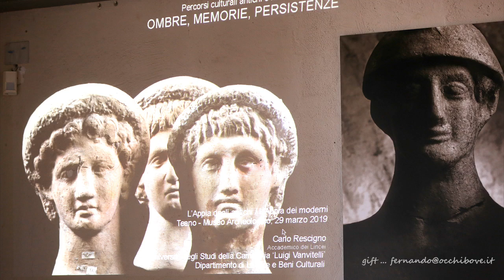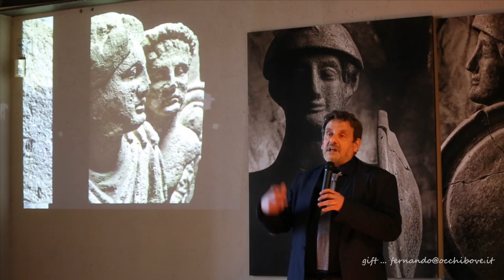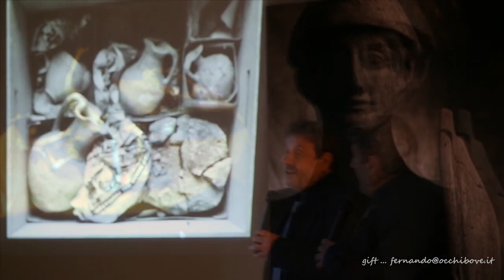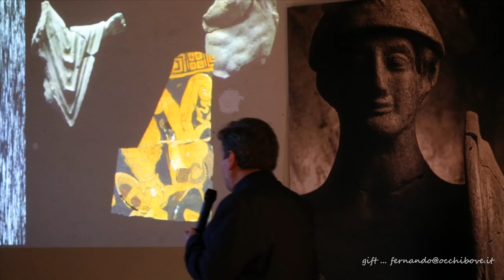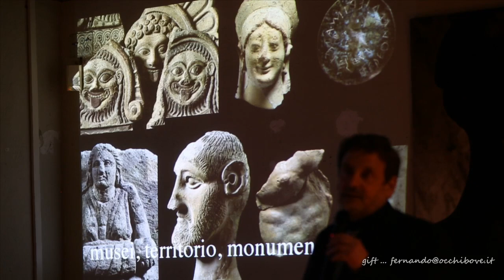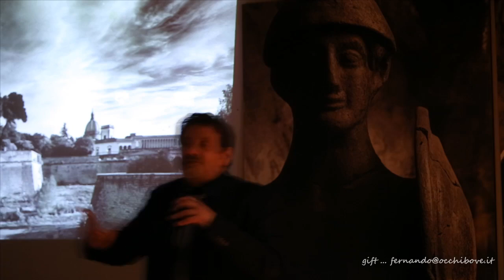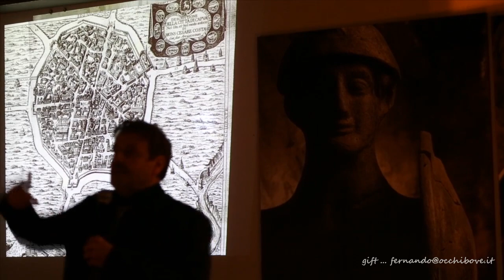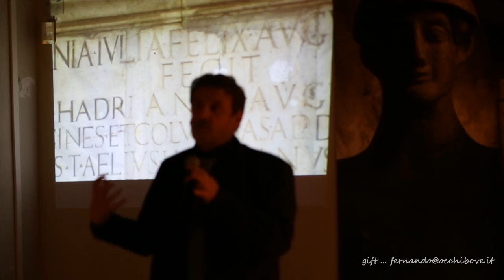Teano, 29mar19 - Appia antica ieri ed oggi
Conferenza del prof. Rescigno nel Museo di Teano.